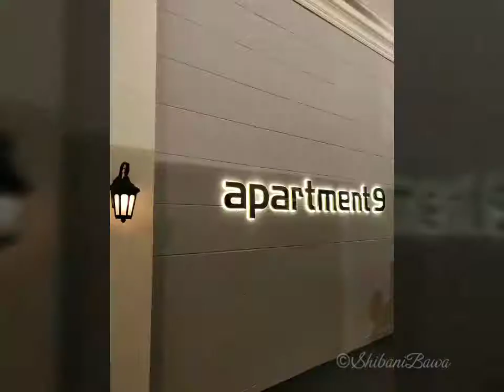India Design ID 2019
The much awaited luxury design show starts today. See the best of Design, Decoration and Outdoor  Trends for the coming season, along with the most creative people of the industry coming together to ideate and inspire each other. Sharing a short clip that I made from the preview last evening.